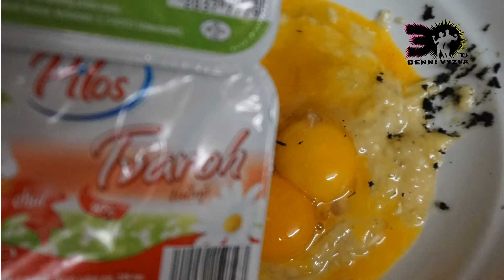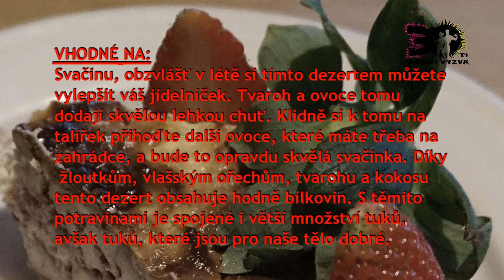Tvarožníček s jahodami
Pokud se ti video líbí SDÍLEJ a my pro tebe uděláme více takových videí :-)